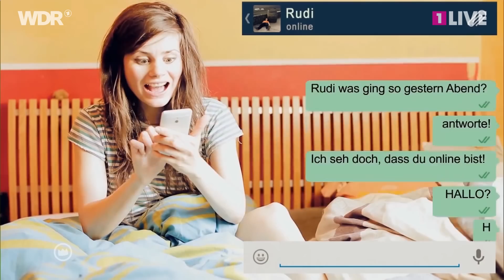Video-Krone: ApeCrime | 1LIVE Krone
ApeCrime gewinnen die 1LIVE Video-Krone 2014.